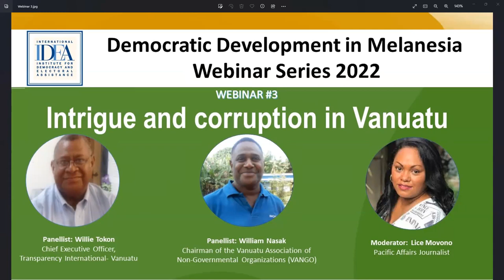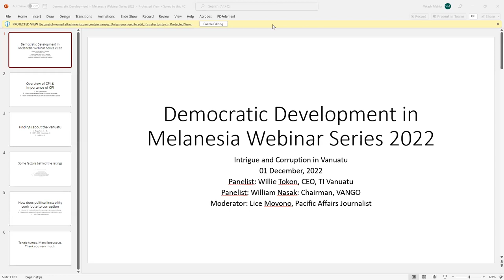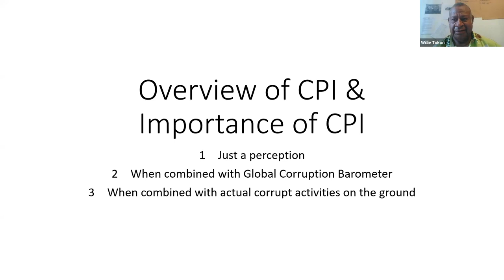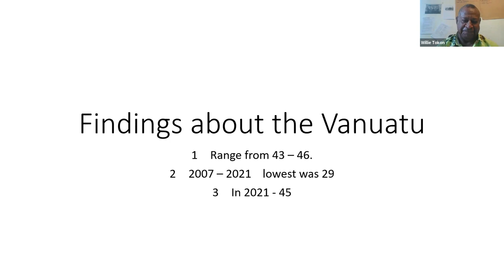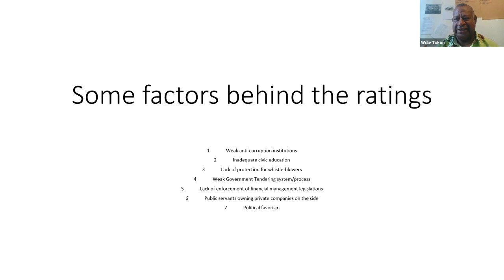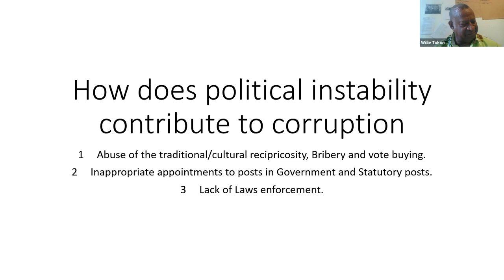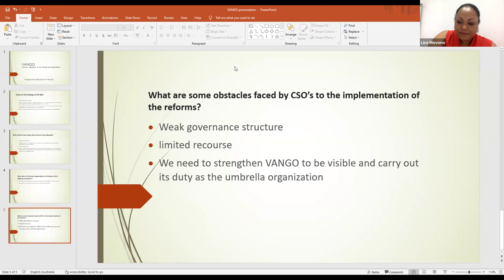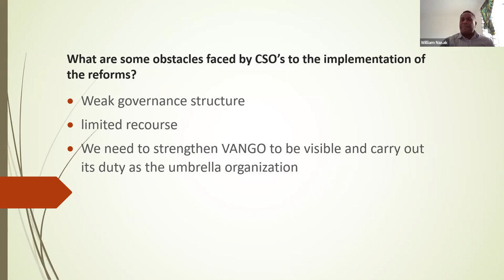Democratic Development in Melanesia: Intrigue and Corruption in Vanuatu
The International Institute for Democracy and Electoral Assistance (International IDEA) hosted the online panel event, “Intrigue and corruption in Vanuatu” on Thursday, 1 December 2022, 11:00-12:30 GMT +12.

Held as part of the Democratic Development in Melanesia webinar series, this panel discussion focuses on Vanuatu. With a score of 45 on Transparency International's 2021Corruption Perception Index (CPI), Vanuatu remains stagnant in the rating despite measures taken to address corruption. Since its independence in 1980, Vanuatu has been politically volatile, with frequent motions of no confidence filed against the government. The panellists will discuss the level of corruption in Vanuatu and also look into the anti-corruption measures that are taken up by the authorities and their effectiveness.

Speakers:

- Mr Willie Tokon, Chief Executive Officer, Transparency International Vanuatu
- Mr William Nasak, Chairperson, Vanuatu Association of Non-governmental Organizations (VANGO)

Moderator: Ms Lice Movono, Pacific Affairs Journalist